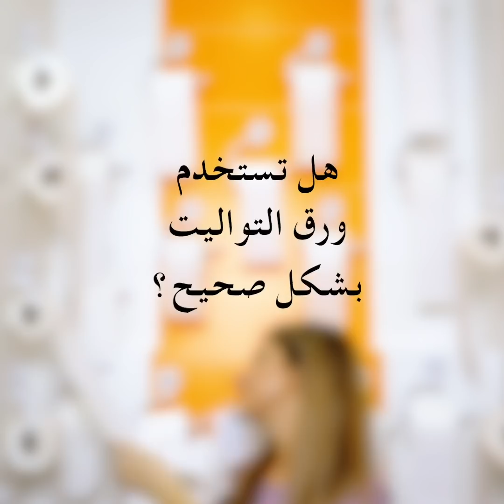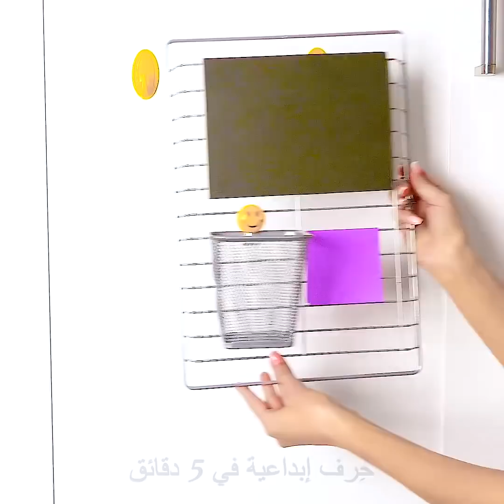٢٦ من الأشغال اليدوية الرائعة والحيل التي عليك عدم تفويتها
استخدامات جنونية لورق المرحاض

ستفاجئك الاستخدامات المذهلة التي سنشاركك إياها اليوم! نحن على يقين بأنك لم تكن تعلم كم قد يكون ورق المرحاض مفيداً! عادة ما يقوم الأطفال بصناعة الكثير من الحرف باستخدام لفائف ورق المرحاض ولكن يمكن للكبار أيضاً استخدامه بطرق مفيدة جداً. إذا كنتِ من محبي أقنعة الورق فيمكنك صناعة واحد في المنزل دون دفع الكثير من المال. عندما تكون المسام مسدودة تظهر البثور والرؤوس السوداء. ولدينا هنا طريقة لحلّ هذه المشكلة. كل ما تحتاجين إليه هو بياض البيض وقطعة من ورق المرحاض. ضعي ورق المرحاض على وجهك وغطيه ببياض البيض باستخدام فرشاة التجميل. اتركيه لخمس دقائق ثم أزيليه. إليك فكرة أخرى ستذهلك وهي الحصول على تموجات الشعر باستخدام ورق المرحاض. أراهن أنكِ لم تكوني على علم بإمكانية استخدام ورق المرحاض في ممارسة التمرين! كما يمكن استخدام لفائف ورق المرحاض الفارغة للكثير من الحرف. يمكنك صناعة مكان لعرض المجوهرات باستخدام لفائف ورق المرحاض. اختاري أي ورق تغليف تريدينه وشاهدي الطريقة كما هي موضحة في الفيديو. الفكرة الأخرى الرائعة هي صناعة أزهار من ورق المرحاض.

 أما المكافأة فهي مجموعة من الأفكار اللطيفة لصناعة عناصر تخزين لمطبخك. حتماً ستدهشك أفكارنا هذه!

الطوابع الزمنيّة:

00:09 استخدامات مذهلة لورق المرحاض

00:45 قناع الورق للرؤوس السوداء

01:55 كيف تموجين شعرك

04:10 صناعة حامل للمجوهرات

القناة الرسمية